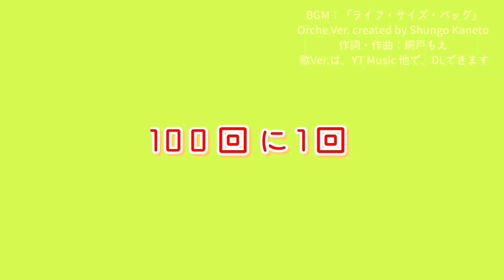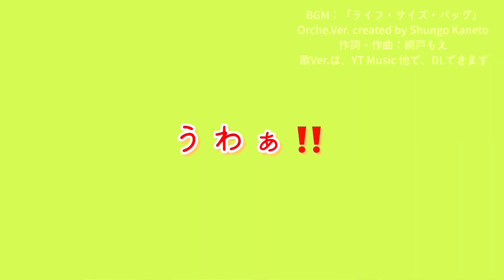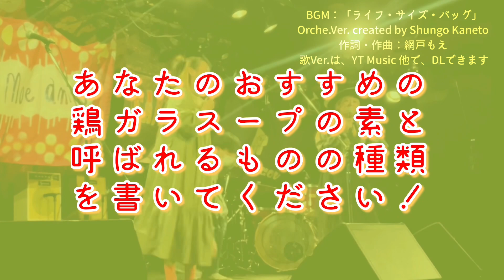【映像&ラジオ】新シリーズ！その3は、「鶏がらスープの素、オススメは？」お話し、おしゃべり、トーク動画。質問、コメント募集、近況報告など。料理は好きですか？毎日更新、毎日投稿挑戦中。寝落ち、支度中にも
もえこチャンネル！本日は字幕付きおしゃべり動画でございます。
今回はながら聞き、ながら聴き
新シリーズについてです！

2021年11月7日より、Mini Al「再録丼」配信リリース！

また、
2020年1月10日に物販開始、2月には世界配信開始！
3月に全国流通発売しました🆕👂‼️

2019年公開MV なんかいいよ。で何回居よう？な